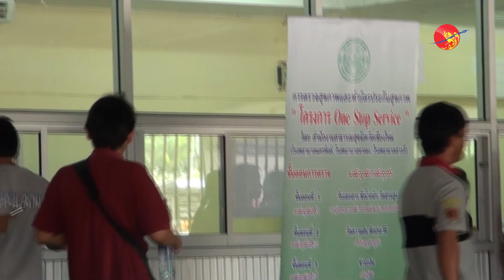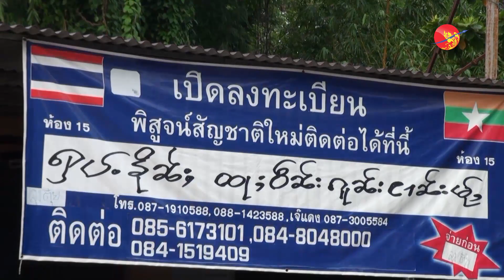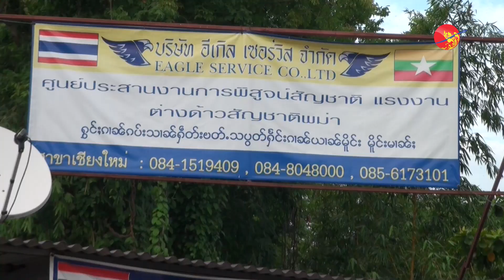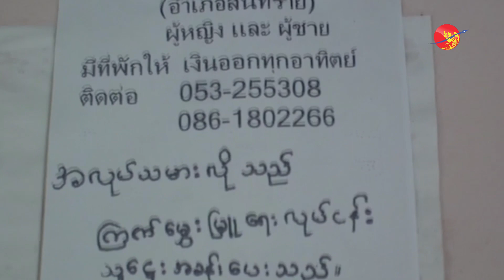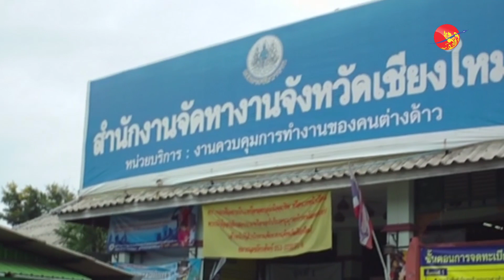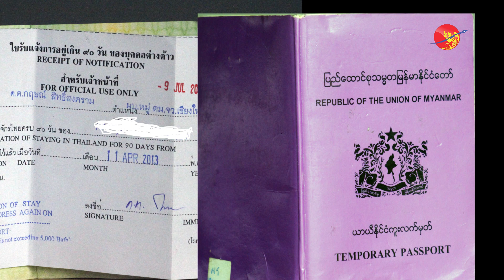Burmese Migrants in Thailand and the Controversial Passports